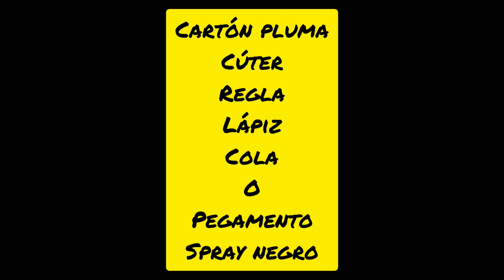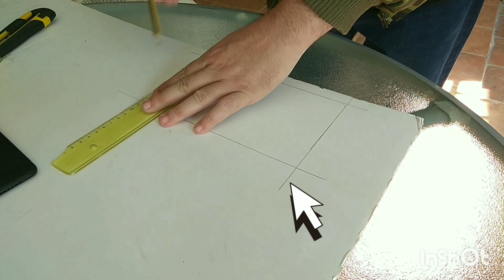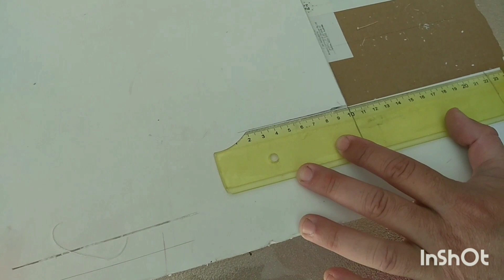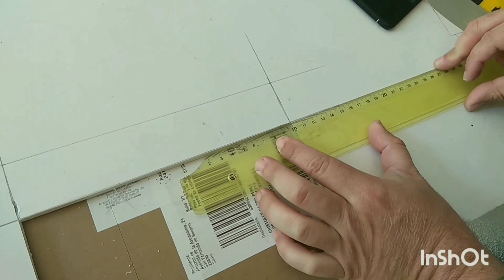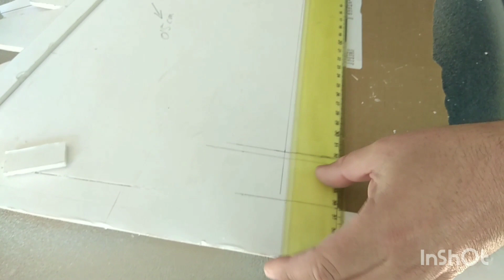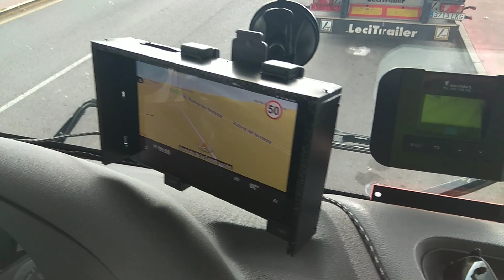TUTORIAL Parasol, GPS, Tablet,Movil. 12RUEDAS#1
Un parasol original está entre 10 y 25€,según marcas y modelos.
Realizamos un parasol para GPS o tablet, de forma rápida y sencilla, y sobre todo económica! Apenas 10€!! Y a tu gusto.
Lo que más tiempo requiere es eso secado de la cola y del spray, lo demás en apenas 15 minutos lo tenéis.
Cartón pluma. Se vende en estancos-papelererias, papelerías o también en almacenes como leroy Merlín etc...pack o suelto, precio de un pack sobre 5€.

Spray negro, precio 1'50€.

Cola blanca para madera,precio,0'70 €.
Cúter, a poder ser hoja nueva,o nuevo, pack de cuters, sobre 2€.

Lápiz y regla. Precio, 0€, seguro que en casa hay.